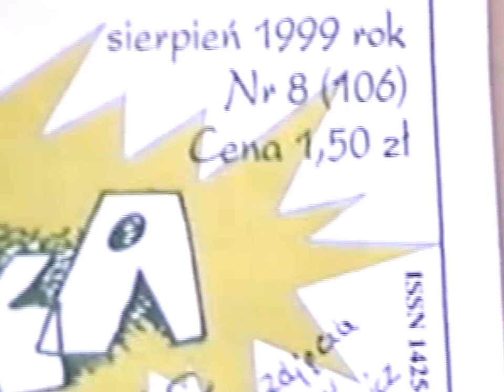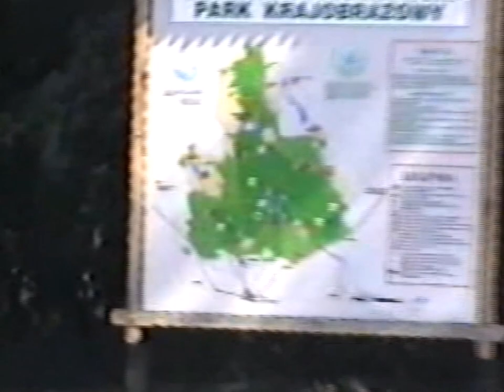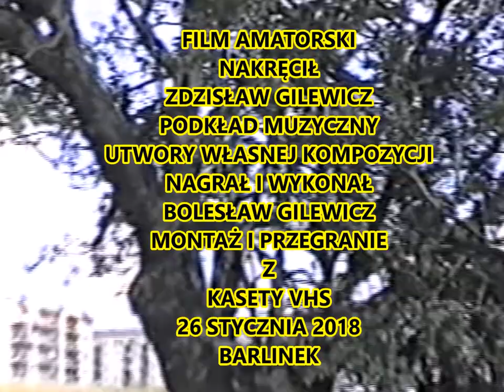Barlinek 1999 rok.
Lato w Barlinku w 1999 roku.